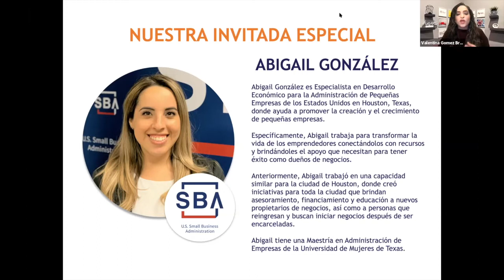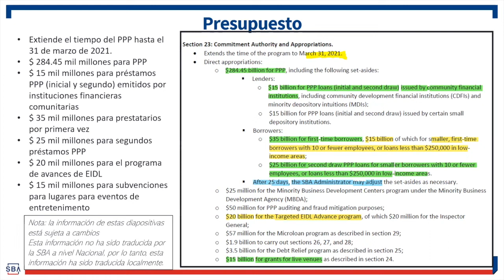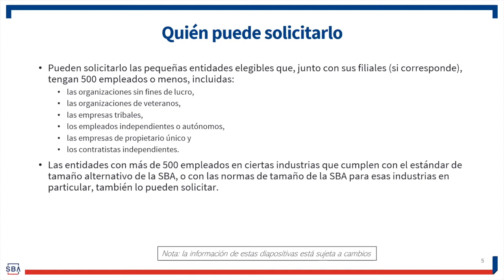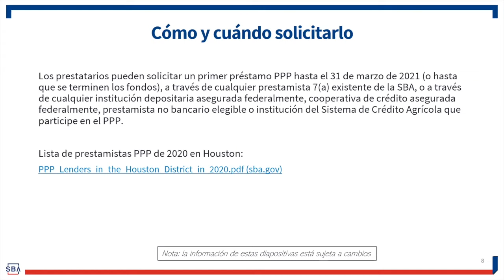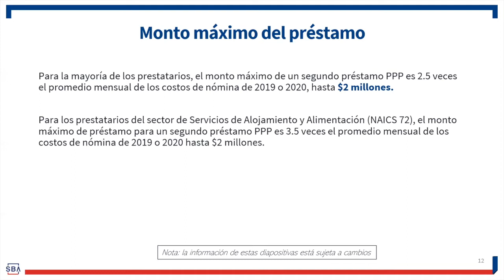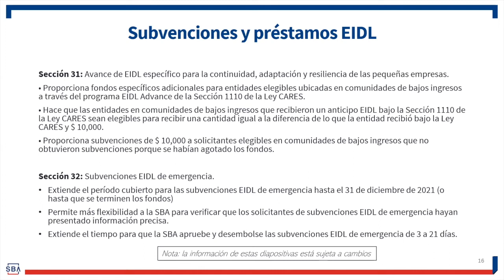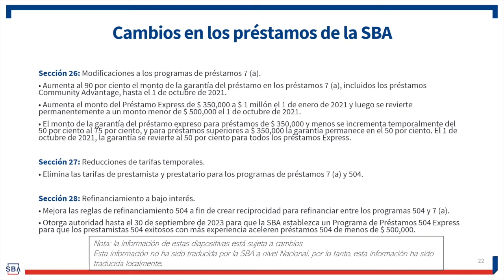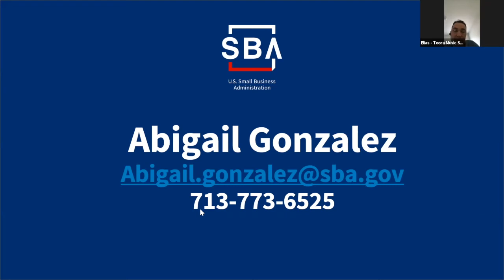Texas En Español - "Nueva Ronda de Préstamos PPP para Pequeñas Empresas"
El tema de esta edición: "Nueva Ronda de Préstamos PPP para Pequeñas Empresas"  - con Abigail Gonzalez del Small Business Administration

Texas en Español - Networking Virtual - 04 de Febrero de 2021

Únete y conoce a otros miembros de la comunidad, promociona tu negocio, colabora con otros empresarios y aprende con nosotros. Te esperamos en el Networking Virtual de Texas En Español via ZOOM.